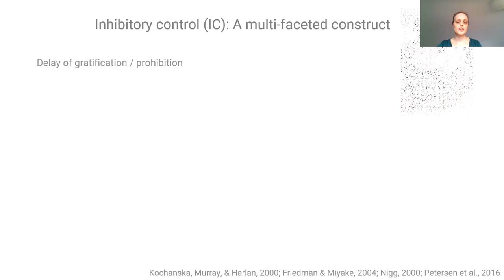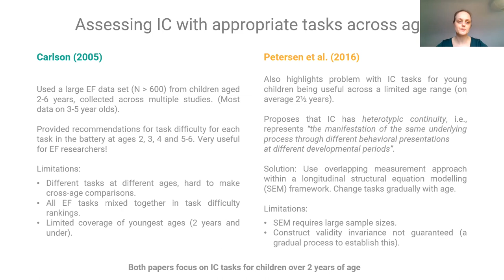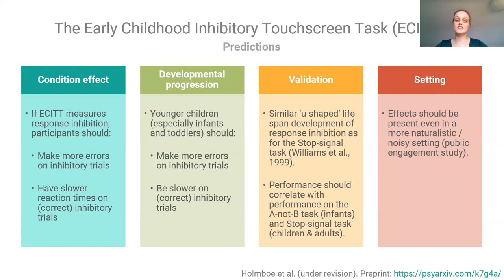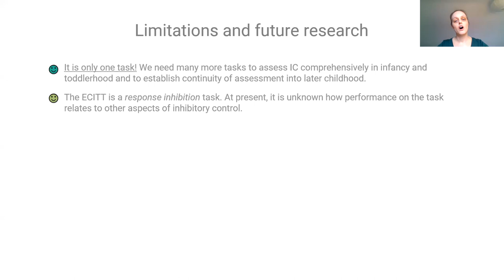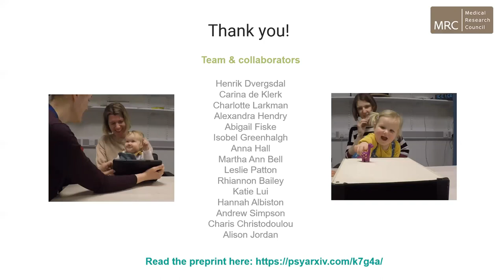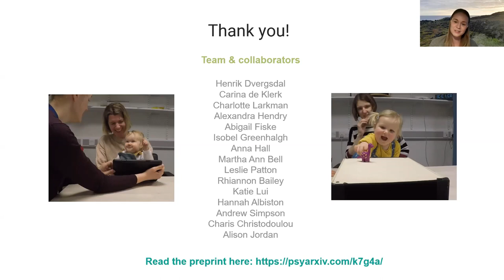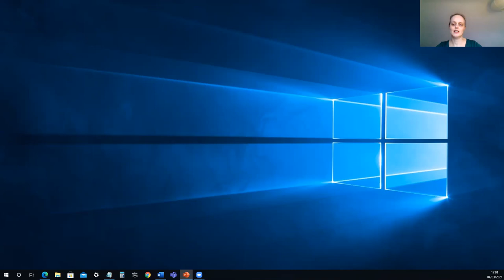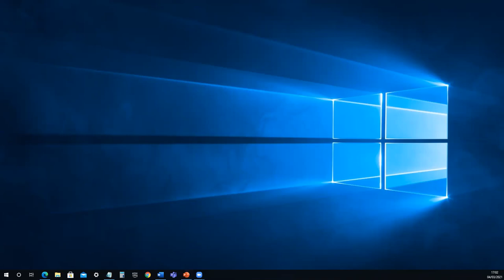Karla Holmboe: Early development of inhibitory control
"Early development of inhibitory control"

Abstract: The development of inhibitory control during the pre-school years has been a topic of much interest in recent years, not least because inhibitory control associates with several other cognitive domains and early academic skills. However, at present, there is a lack of suitable tasks for assessing these skills during infancy and toddlerhood. The consequence is that we know relatively little about the development of inhibitory control before 2½ years of age. In my recent work, I have set out to develop a set of inhibitory control tasks (and other executive function tasks) that are structurally similar across age (i.e., they change as little as possible). The reason for doing this is that it will allow us to better track the development of these skills, especially longitudinally, because it will not be necessary to change tasks at every age point. I will illustrate this approach by presenting data from the recently developed Early Childhood Inhibitory Touchscreen Task (ECITT), a simple response inhibition task that is easy to understand even before children are verbal. The task has now been developed for use in children down to 10 months of age and also across the life-span, and has been tested in more than 500 participants. One of the interesting findings from this research is the presence of a rapid increase in response inhibition skills during the second year of life, substantially earlier than many previous studies have found. This increase is accompanied by emerging longitudinal stability of individual performance differences. I believe that this shows that the development of structurally similar tasks is a useful and worthwhile endeavour, which will provide us with a better understanding of how inhibitory control skills develop from the point at which they first emerge. At the same time, it is important to acknowledge that we will always need a range of tasks to appropriately assess a complex cognitive function such as inhibitory control.

Centre for Educational Neuroscience Seminar | March 04, 2021